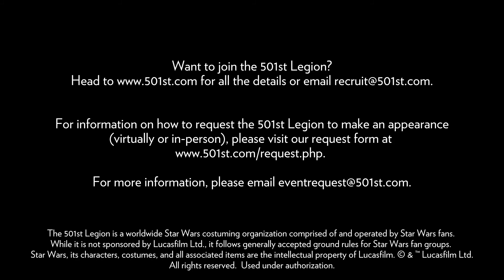501st ECG Vault - WPIX Eternal Con - 08/06/2021 (Edit)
The 501st Legion's Empire City Garrison appeared on WPIX 11's morning news program on Friday, August 6th 2021 to help promote Eternal Con and our fundraising efforts there to benefit the Cerebral Palsy Association of Nassau County. We managed to raise over $1000 for the Non-Profit over the weekend and had a great time there interacting with fans. This is a brief clip where we were asked what we would be doing there. This clip and the the full 10 minute clip are available on our ECG YouTube Channel.